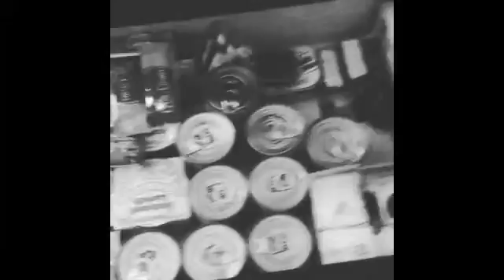Jackpot L. Money - Ot living in a hotel